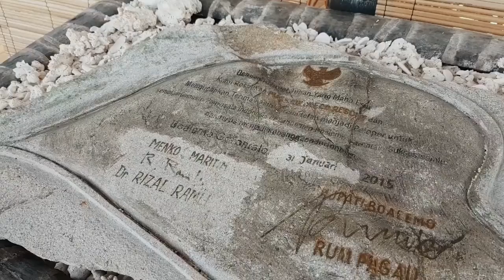TRIP TO PULO CINTA (2019)